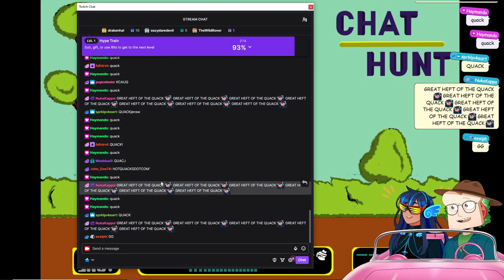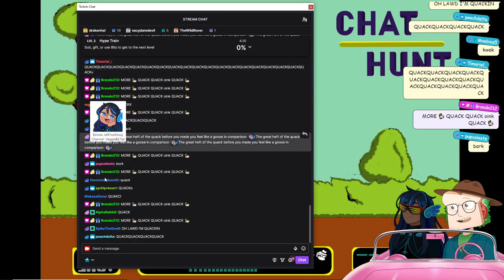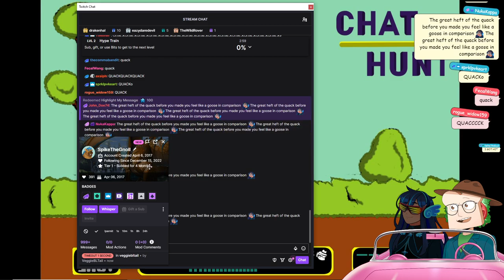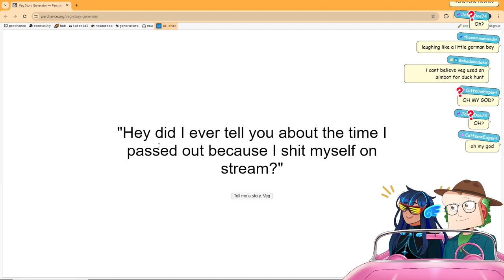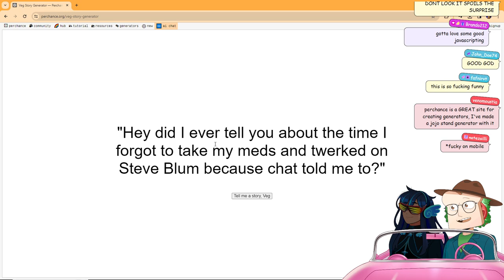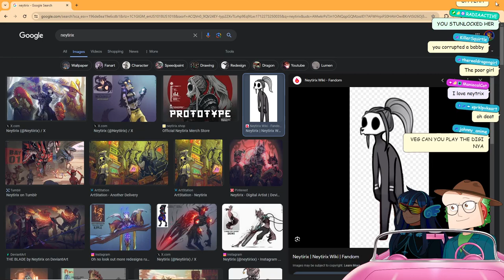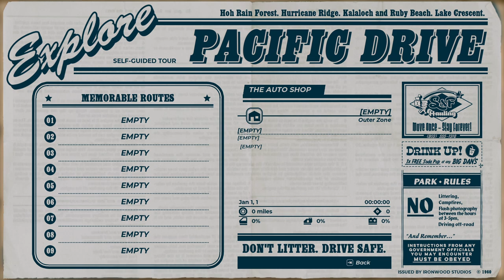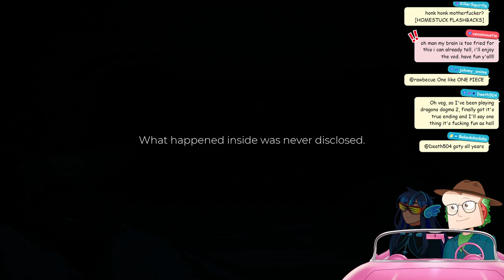(Part 1) Pacific Drive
Pink Car Asset Credit

Original VOD date: Apr 4 2024